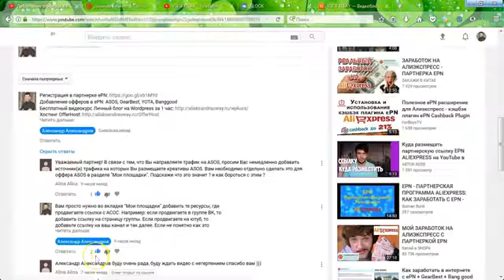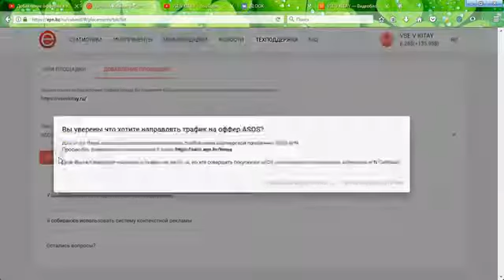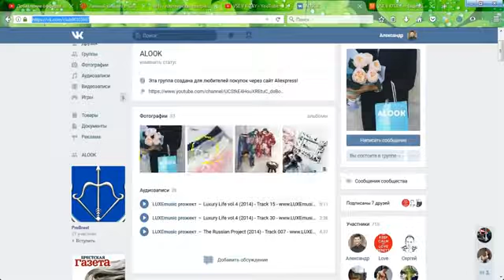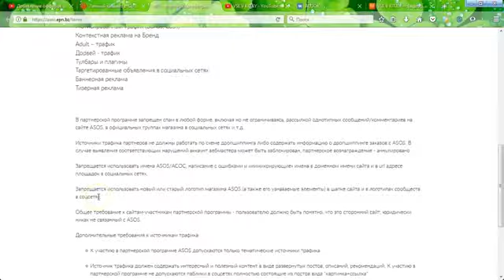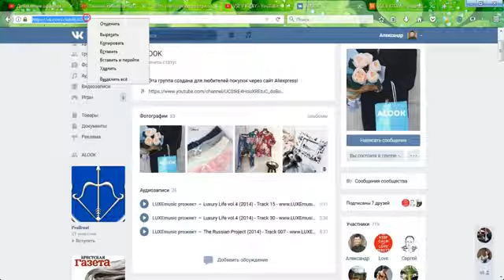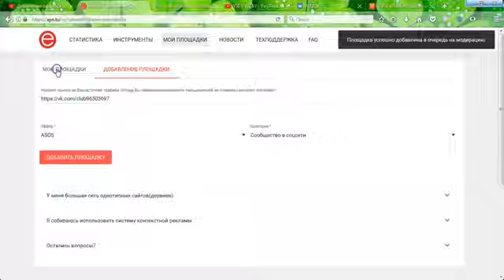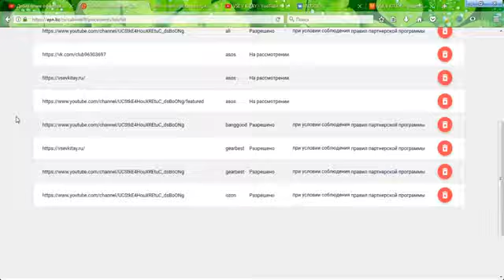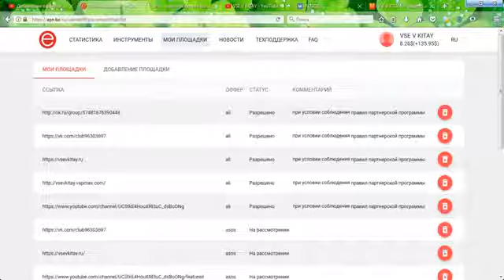Как добавить площадку в ePN партнерке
Дорогие друзья. Для регистрации, переходим по ссылке под этим видео. Я и мои партнёры старались для вас.
Вступайте в наши группы и заказывай товары Aliexpress, когда вам удобно!